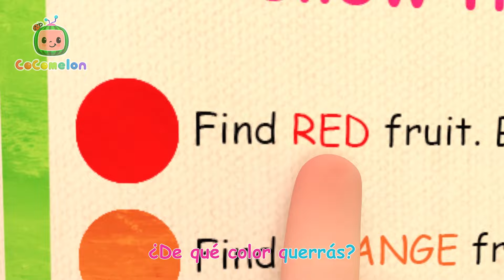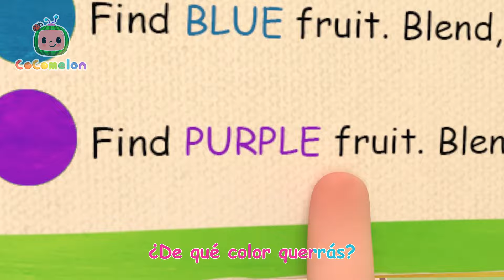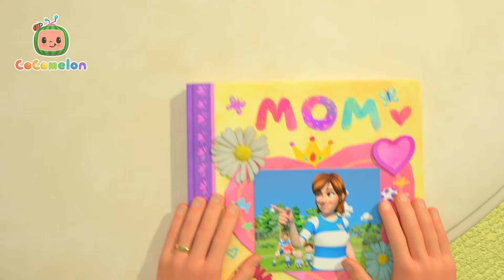Empleos profesionales | CoComelon - Juega con Cody | Canciones Infantiles | Caricaturas en Español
Acerca de CoComelon:
Las canciones de CoComelon crean un mundo que se centra en las experiencias cotidianas de los niños pequeños. ¡Es un lugar donde los niños pueden ser felices e inteligentes! Además de ayudar a aprender letras, números, sonidos de animales, colores y más, los videos imparten lecciones de vida prosocial, brindando a los padres la oportunidad de enseñar y jugar con sus hijos mientras miran juntos.

00:00 Empleos profesionales
03:42 Salvamos la Tierra
07:25 La bicicleta
10:39 Canción para sanar
14:06 La hormiga y el saltamontes
16:39 Mi perro, Bingo
19:15 La canción del fútbol
22:03 Las paletas multicolor
26:31 ¡Salgamos!
29:04 El ABC
32:01 El campo
34:56 Lilas Margaritas
37:17 La canción de la gripe
39:38 El jardín
42:52 Los niños pasteleros
45:34 Ya llegó la navidad
48:03 Hickory Dickory Dock
51:06 Baloncesto
53:53 Los tres cerditos (Version Piratas)
57:23 Lo hago así
59:48 Jugando con Cody
1:02:39 Mi mami
1:05:29 Botes de globo